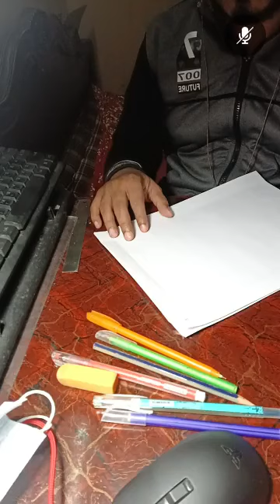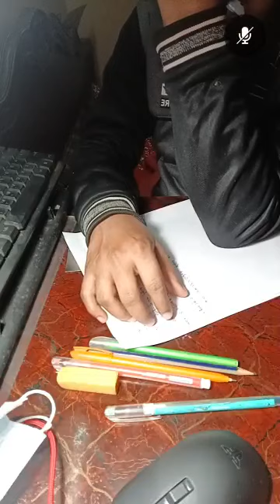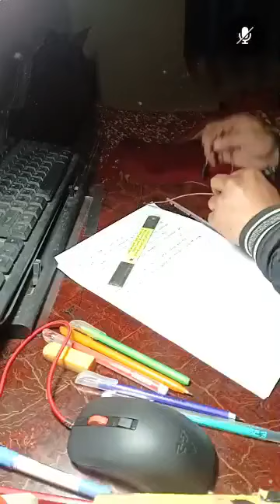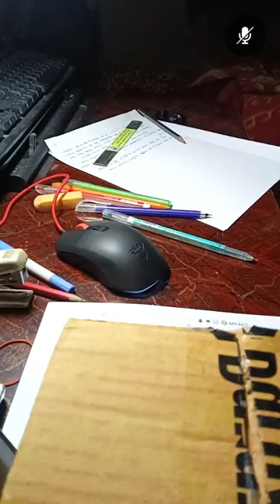STUDY WITH ME ।। FCPS Part 1, MS Residency ।। Study Vlog ।। 2 2 24।। Session 3 ।। Physiology Thyroi